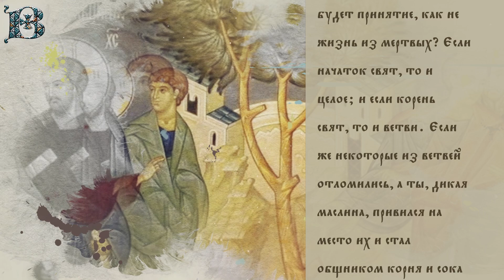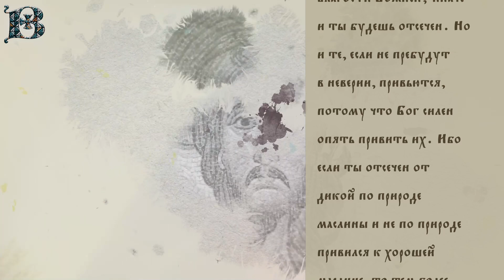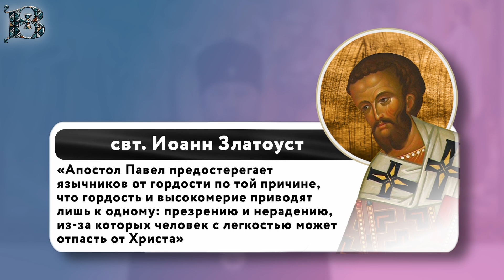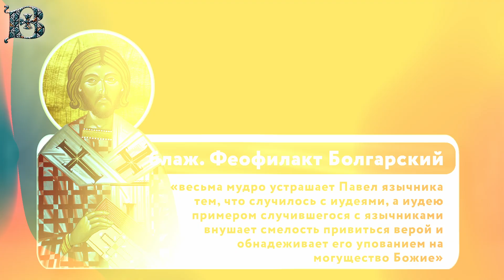Четверг, 29 июня 2023 года. Толкование Апостола с митр. Антонием (Паканичем).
В представленном сегодня нашему вниманию Апостольском отрывке из послания к Римлянам святой апостол Павел в очередной раз касается темы вхождения в Церковь иудеев и язычников.

Рим. 106 зач., 11:13-24
Вам говорю, язычникам. Как Апостол язычников, я прославляю служение мое. Не возбужу ли ревность в сродниках моих по плоти и не спасу ли некоторых из них? Ибо если отвержение их — примирение мира, то что будет принятие, как не жизнь из мертвых? Если начаток свят, то и целое; и если корень свят, то и ветви. Если же некоторые из ветвей отломились, а ты, дикая маслина, привился на место их и стал общником корня и сока маслины, то не превозносись перед ветвями. Если же превозносишься, то вспомни, что не ты корень держишь, но корень тебя. Скажешь: "ветви отломились, чтобы мне привиться". Хорошо. Они отломились неверием, а ты держишься верою: не гордись, но бойся. Ибо если Бог не пощадил природных ветвей, то смотри, пощадит ли и тебя. Итак видишь благость и строгость Божию: строгость к отпадшим, а благость к тебе, если пребудешь в благости Божией; иначе и ты будешь отсечен. Но и те, если не пребудут в неверии, привьются, потому что Бог силен опять привить их. Ибо если ты отсечен от дикой по природе маслины и не по природе привился к хорошей маслине, то тем более сии природные привьются к своей маслине.